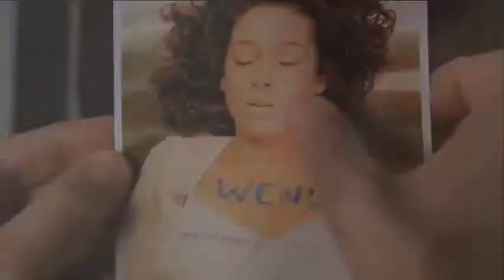Joshua LeBar's Demo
A short selection of work from American actor Joshua LeBar